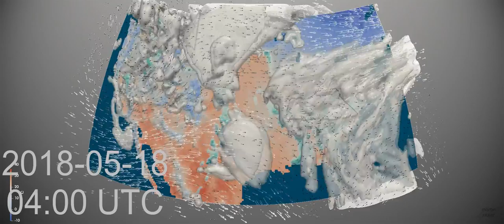Monthly Weather Review for the USA - May 2018